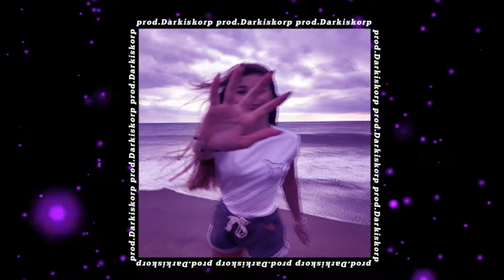[FREE] RASA x SLAVA MARLOW x Ганвест Type Beat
Связаться со мной | Contact with me